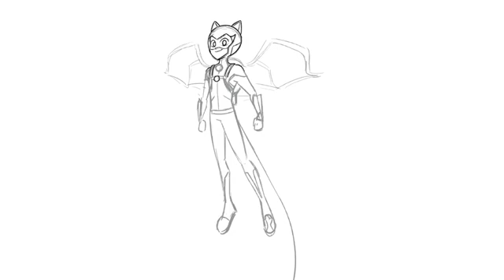Miraculous World || Astrocat -Dibujo Especial🖍🖇 || La leyenda de Ladydragon 🐉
ADMITO QUE LE SALIÓ BIEN, ESTE DIBUJO NO LO HICE YO, ALGUIEN LO HIZO, INTENTARÉ DIBUJARLO, ME SALEN HORRIBLES 😫😫🤠🤠